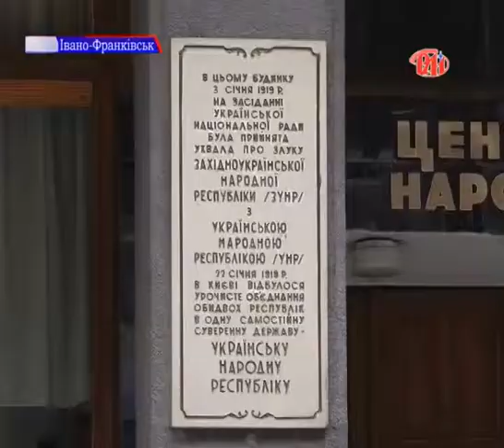Чергову річницю Злуки традиційним віче та ходою від адмінбудинку до пам'ятника діячам ЗУНР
95 років по тому на Прикарпатті відзначили чергову річницю Злуки традиційним віче та ходою від адмінбудинку до пам'ятника діячам Західно-Української Народної Республіки. Там, окрім традиційних промов, пролунали і заклики. Теж до своєрідної Злуки. Тільки вже у січні 2014-го.